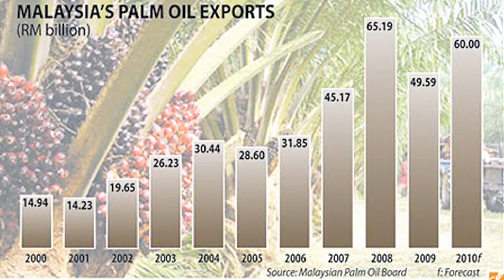Kopitiam Ekonomi - What Price Progress?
How do we balance development with sustainability? Do we pursue economic growth at the expense of our natural resources? How do we manage both these seemingly opposite demands responsibly? In short, what price progress?